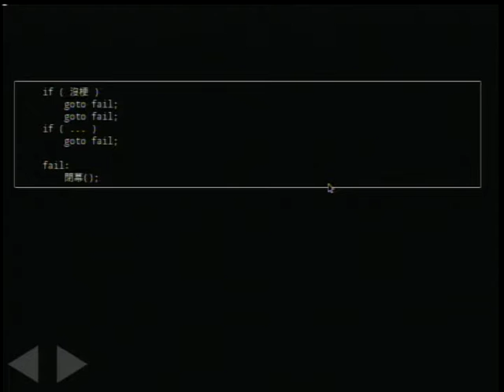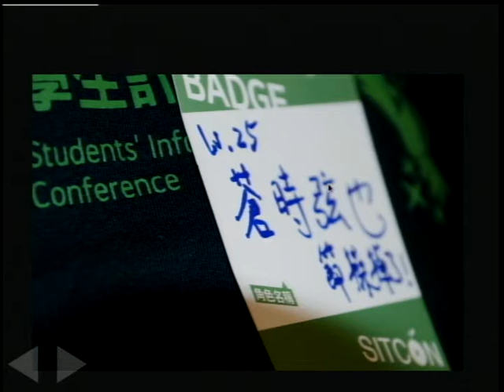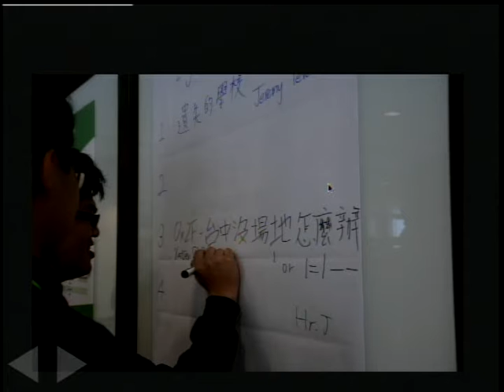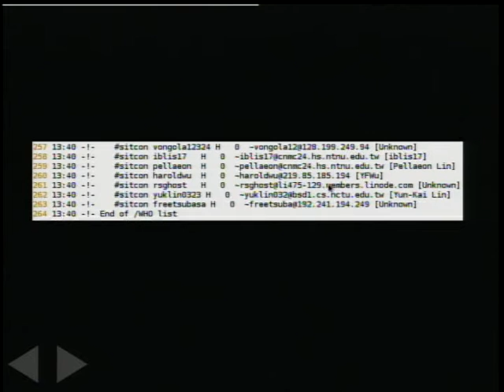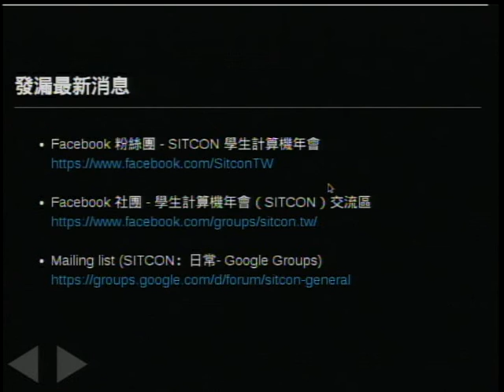[SITCON 2014] - 閉幕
SITCON2014 閉幕式 3/15 @中央研究院-人文社會科學館

讓我們一起來回顧今年的種種吧～也請大家期待 SITCON2015，我們明年再見！